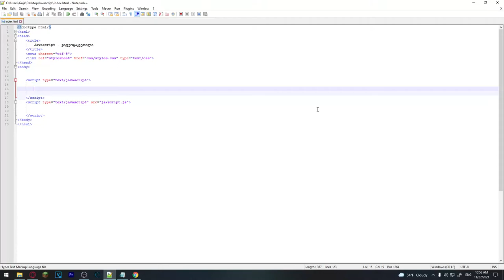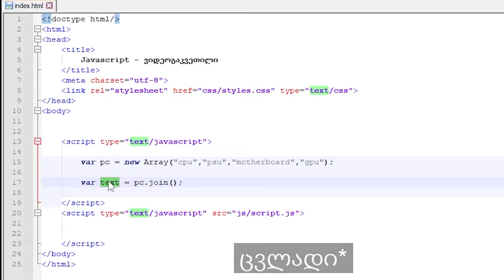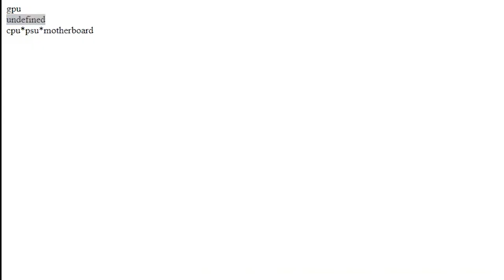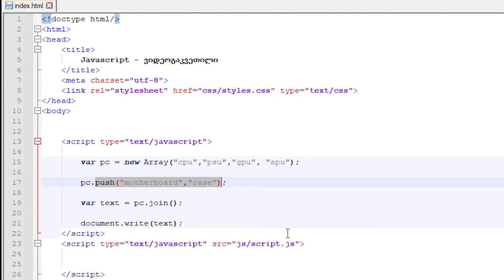JavaScript ვიდეოგაკვეთილი ნაწილი #22 - Array-ის მეთოდები|ფუნქციები